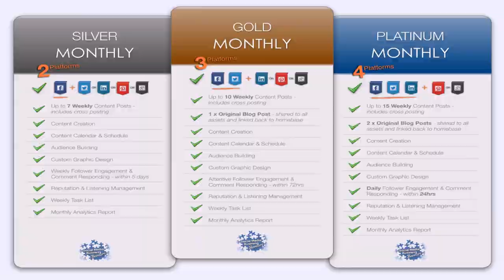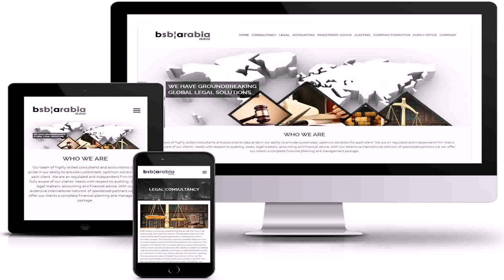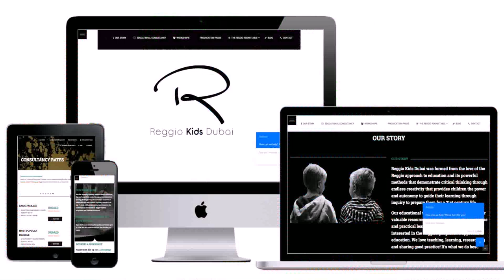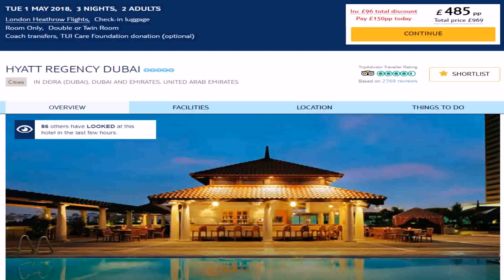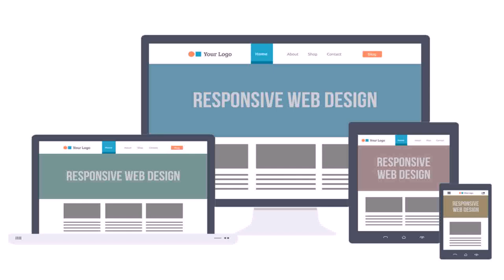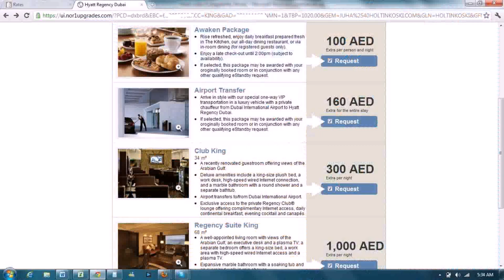Internet Package In Dubai (see description)